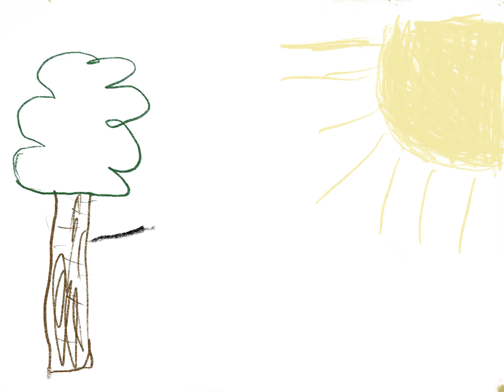My first video test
Pls don’t be angry